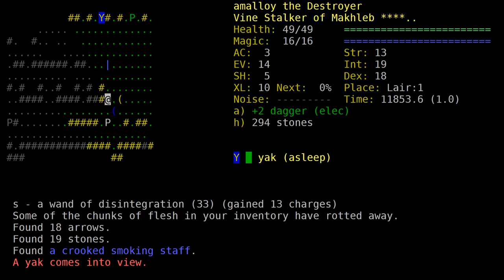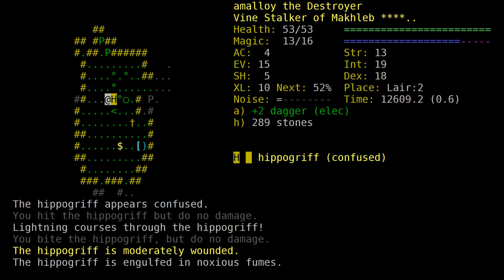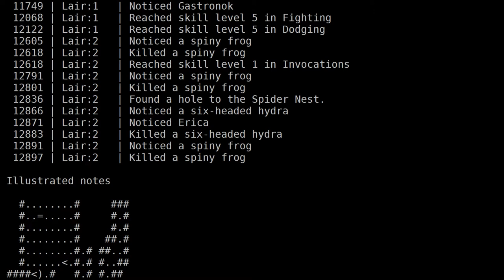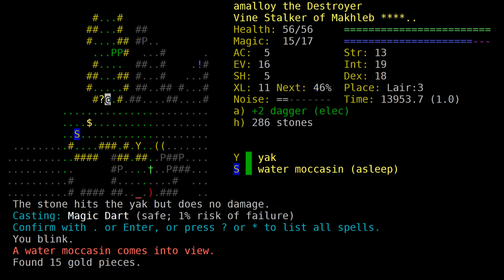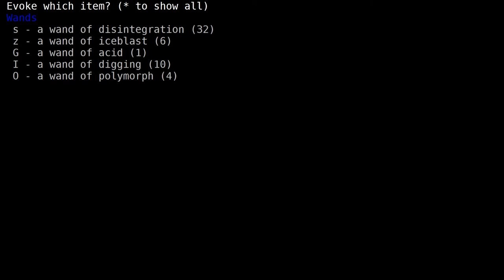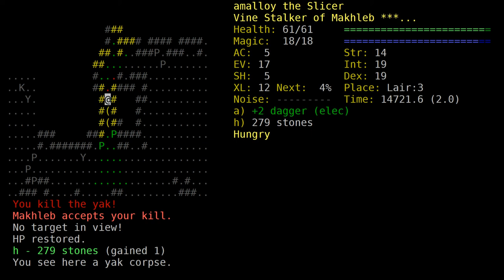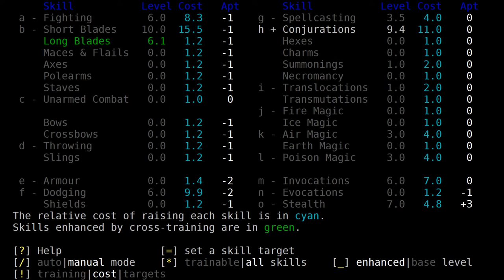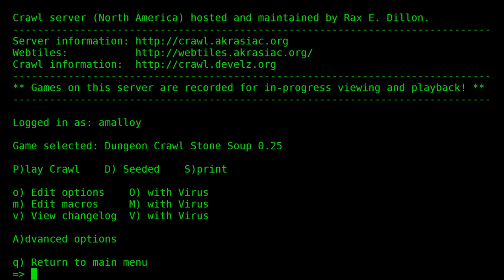[DCSS] Lair (VSWz for 0.25 Tournament)